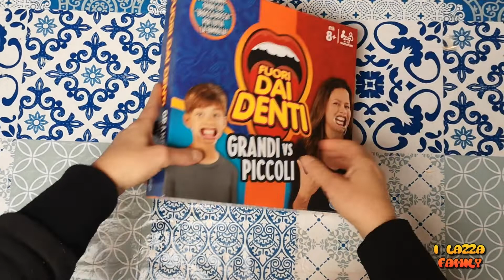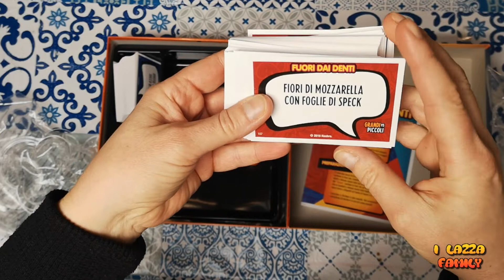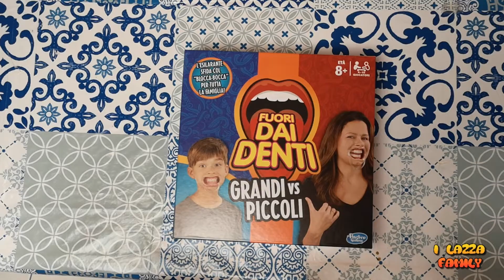FUORI DA DENTI HASBRO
Benvenuti a casa dei lazza family
Oggi vi presentiamo un gioco davvero super divertente
Si chiama Fuori dai denti della Hasbro
buona visione
Lazza family